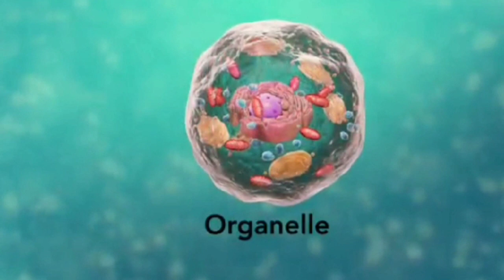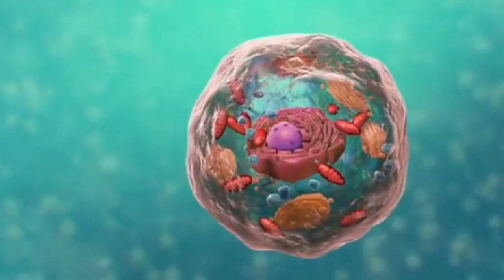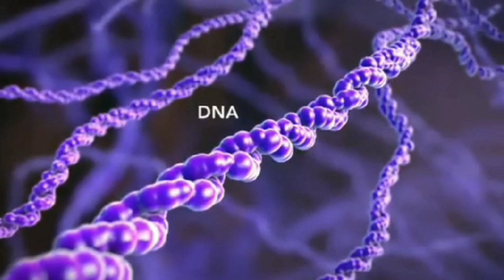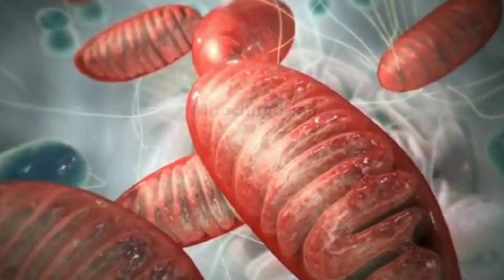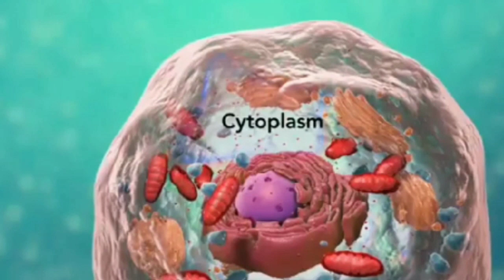कोशिका रचना आसान भाषा में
Human cell basic structure in easy way कोशिका रचना आसान  भाषा में